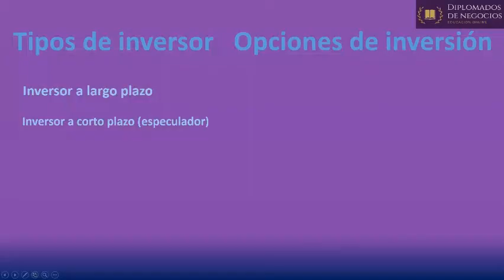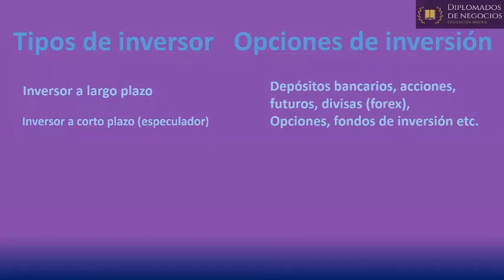TIPOS DE INVERSORES